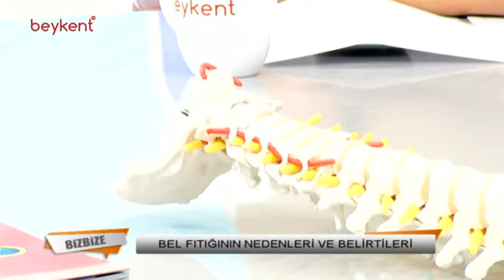Ezgi Necla Çağlar İle Biz Bize Bel Boyun Fıtığı Ameliyatsız Yöntemler Op Dr Fatih Kırar Beyin Sinir